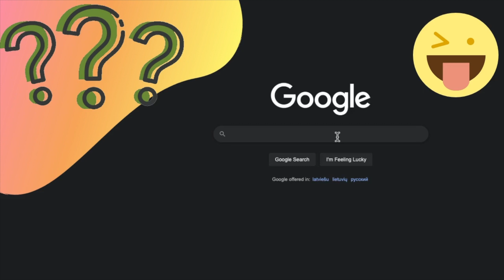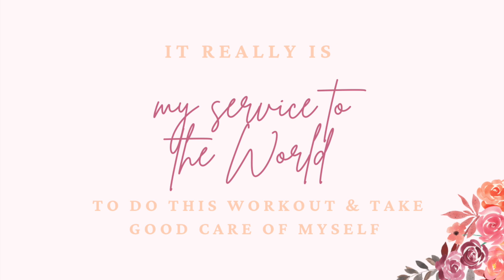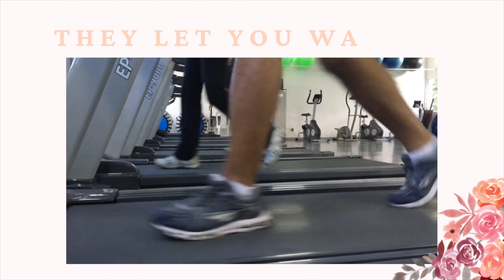Can You Burn Calories Hula Hooping? Just Have Fun Workout! - from Strenči, Latvia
Can You Burn Calories Hula Hooping? Just Have Fun Workout!
Can you get rid of your love handles? How to get a 6-pack with a hula hoop? Is it cardio or resistance? How long do you have to train to see results? I get asked the same questions all the time. Guess what: it is enough to love what you do because if you are having fun then you will be doing it more. If you are happy you do not comfort eat, you will wear the swimsuit and dance like nobody is watching, hula hoop whenever you find a chance and you just forget about the scales, you no longer have any interest in good or bad fats or carbs. You get to love your body as it is and it rewards you! Your body will be having so much fun saturated in the feel good hormones of endorphin and serotonin that your cortisol levels drop, you will burn fat even in your sleep and you will be smiling full of energy, feeling like you glow in dark!
I am a qualified and experienced fitness professional, used to work as a personal trainer and weight lifting coach, won Fitness Championships and honestly have to admit: stressing about food ingredients or sets and reps of exercises or calories burnt is not what will get you fit. What you need is just feel good, enjoy the journey, believe in yourself and get excited about all the epic things you can achieve! You can have all that you desire. Go for it all!

The complete workout with my gigantic library of full hula hoop tutorials, dance choreography classes, conditioning sessions and entire courses you can access at a discounted rate by using this coupon code ( available for a limited time):

My Free Kickstarter Course so you can choose the best Hula Hoop for your goals and detailed tutorial to help you keep it up